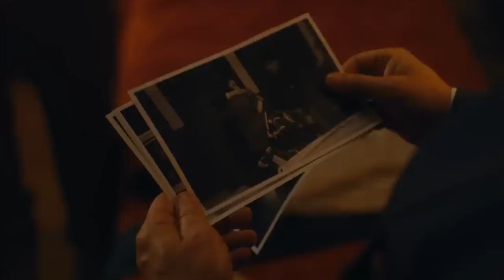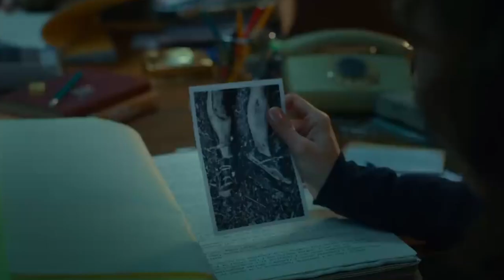Argentina, 1985 Filme Biográfico sobre a ditadura na Argentina com Ricardo Dárin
Resenha sobre Argentina, 1985 filme argentina que é favorito ao Oscar 2023 de melhor filme de língua estrangeira e ainda pode ser indicado a melhor filme, relata como foi o julgamento dos militares que cometeram diversos crimes na ditadura.

TWEETER: @k7rolo